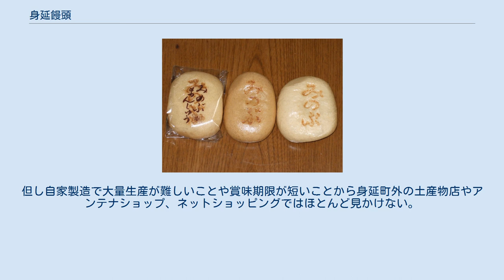身延饅頭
身延饅頭（みのぶまんじゅう）は山梨県身延町で作られている饅頭。
身延町の郷土料理であり、その性質から精進料理とも位置付けられている。
 身延饅頭（2007年撮影） 身延町にある日蓮宗の総本山・身延山久遠寺は他の寺院同様肉類や魚類、酒類、さらには五葷を使用しての食事は禁止されており（現在でも身延山や久遠寺の寺領である七面山の宿坊への肉類や魚類の持ち込みは禁止されている）、身延山で修行をする僧や参拝者向けの嗜好品として江戸時代初期にに当時の久遠寺の法主に依頼されて甘養亭（甘養亭河喜）の当主が開発したとされている。
 小麦粉に味噌を練りこんで作った皮で漉し餡を包んで蒸して作られる味噌饅頭の一種で、直径10cm程度の「みのぶ」と書かれた焼印が押されているのが特徴である。
 主に身延山久遠寺界隈の門前町と身延駅前のしょうにん通り商店街で売られており、身延山門前町では甘養亭（甘養亭河喜）と松屋菓子舗が、身延駅では栄昇堂が自家製造している。
また、身延山北部の下山地区ではさくら製菓が製造販売を行っている。
味や見た目、包装等に若干の違いはあり、甘養亭河喜は一子相伝のタレを用いた「身延萬寿」として製造しているが、漉し餡を小麦粉と味噌で練りこんだ皮で包んでいるのは他店も同じである。
製造の際発生する湯気が製造拠点から出ることがあり、作りたてである象徴ともなる。
 開発者である甘養亭は「みのぶまんじゅう」の名前の付いた商標名で2006年（平成18年）に商標を取得している（商標番号第4982925号）が、他店の名称使用を制限する動きはなく、栄昇堂などの後発企業もこれまで通り「みのぶまんじゅう」の名称を使用している。
 観光客向けに自家製造している店舗以外の身延町内の土産品店でも販売されているほか、身延町内にある日蓮宗の寺院ではお茶受けとして、旅館・ホテルでは茶菓として供される場合が多い。
但し自家製造で大量生産が難しいことや賞味期限が短いことから身延町外の土産物店やアンテナショップ、ネットショッピングではほとんど見かけない。